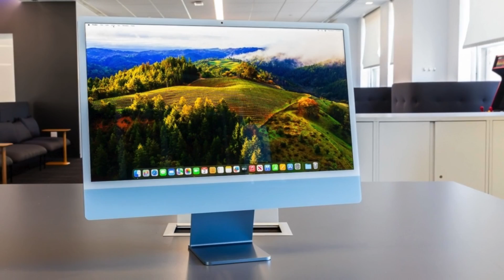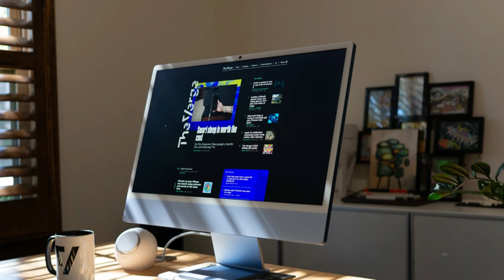Apple’s M5 iMac — The Next AI Powerhouse or Just Another Refresh?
📝 Description

Today we’re diving into what the upcoming Apple M5-powered iMac might mean for you. With Apple’s official release of the M5 chip and rumours of a refreshed iMac, is it finally time for a serious desktop for AI and creative workloads — or just an incremental update?

🔍 What we cover:

The M5 chip: What makes it different (Neural Accelerator per GPU core, 3nm process, big memory bandwidth gains)

Rumours around the iMac refresh: design, timeline (late 2025/early 2026), what’s expected from insiders

Features & performance: what the M5 iMac could deliver in real-world creative/AI workflows

Should you wait for it or upgrade now with the current iMac? My verdict for students, creators, power users